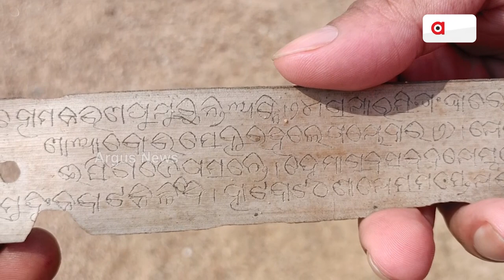ବାଙ୍କୀ ମହାନଦୀ ଅବବାହିକାରୁ ସର୍ବ ପୁରାତନ ପାଣ୍ଡୁଲିପିର ସନ୍ଧାନ || Manuscript || Banki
ବାଙ୍କୀ ମହାନଦୀ ଅବବାହିକାର ନଦୀ ଗର୍ଭରୁ ସର୍ବ ପୁରାତନ ପାଣ୍ଡୁଲିପିର ସନ୍ଧାନ ମିଳିଛି। ଏହି ପାଣ୍ଡୁଲିପି ପ୍ରାୟତଃ ୧୫୦ ବର୍ଷ ତଳର ବୋଲି ଅନୁମାନ କରାଯାଉଛି ।